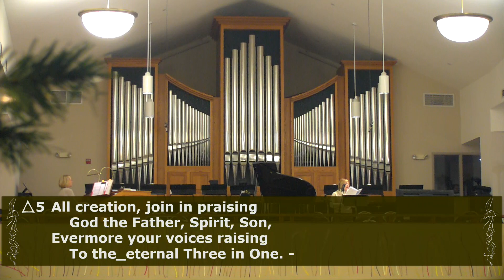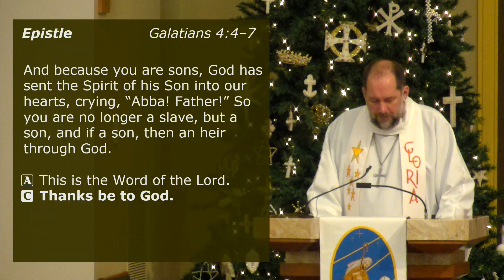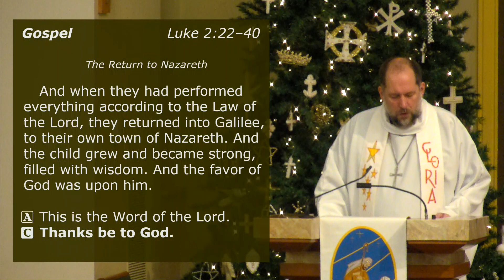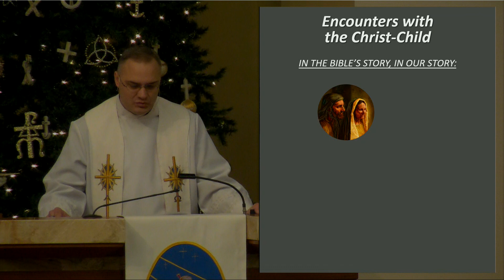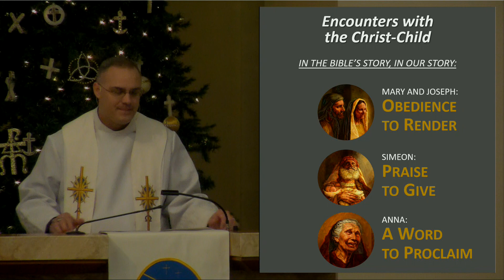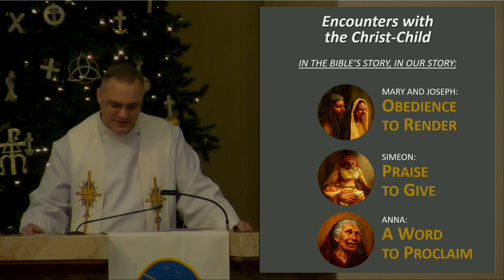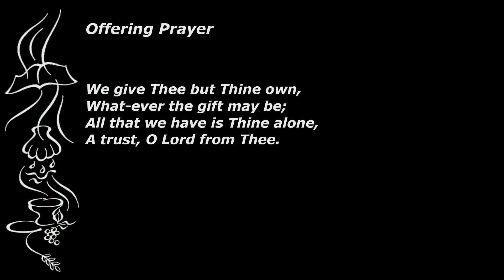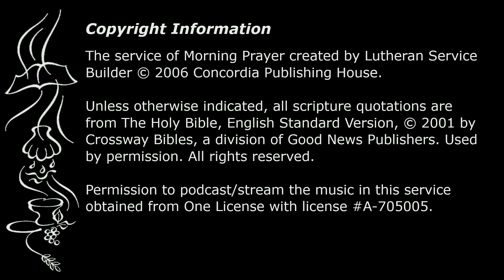First Sunday after Christmas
Service of Prayer
LSB p. 235, Setting by Marty Haugen
Preaching: Rev Mike Fieberkorn